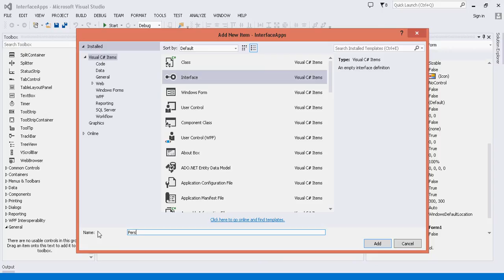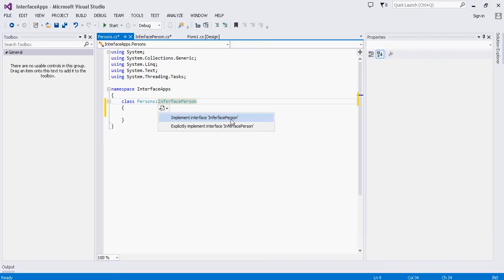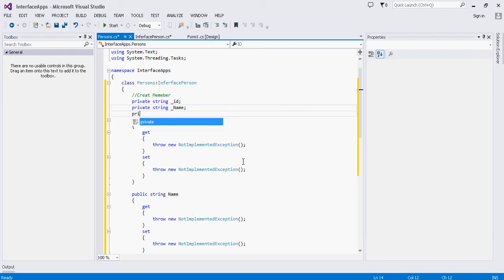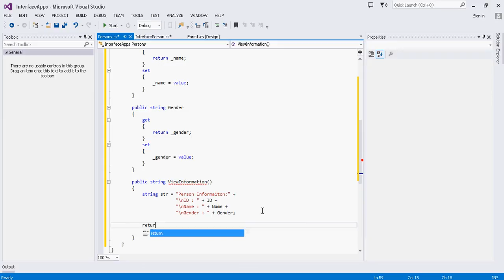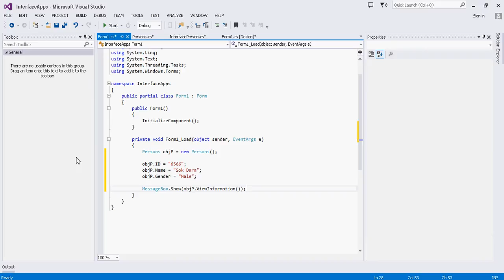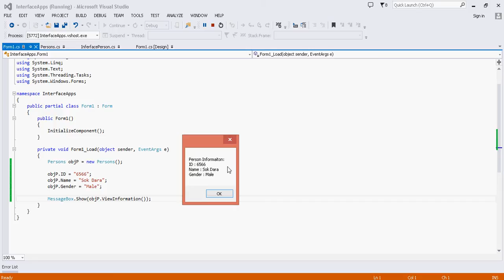Advanced C# Tutorial 5 How to Create Interface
This Video demonstrate How to using OOP to create Interface, Advanced C# Tutorial